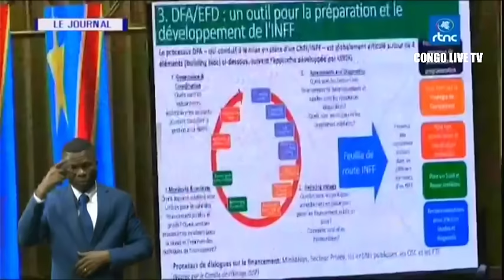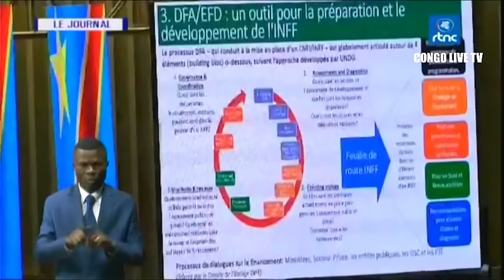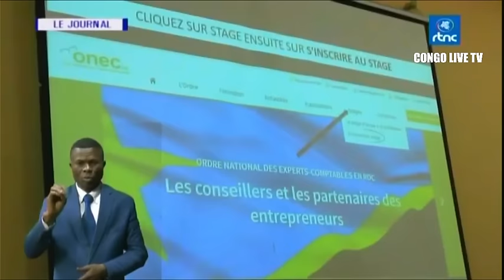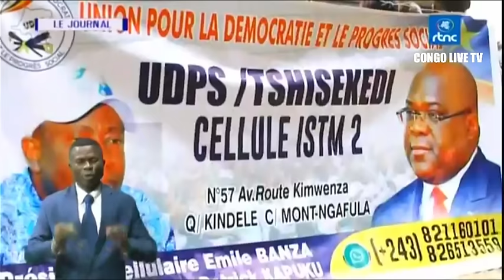🔴URGENT : APRES ECHANGES RDC ET RWANDA , USA PLAIDENT POUR UNE SOLUTION